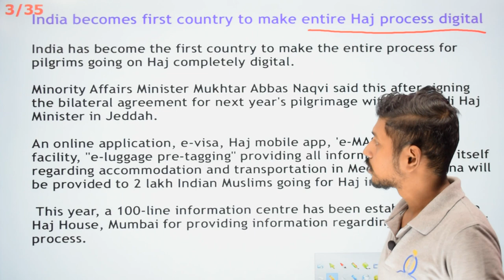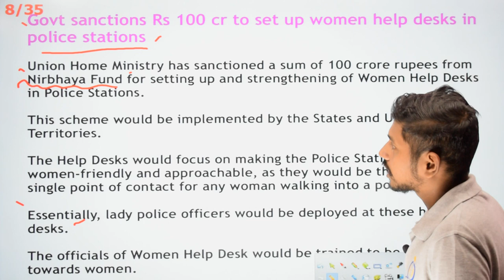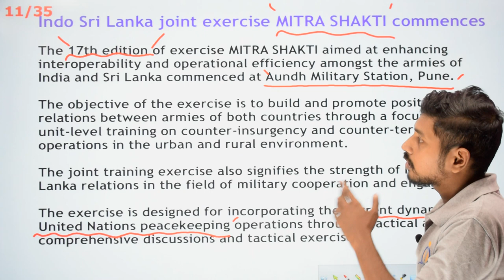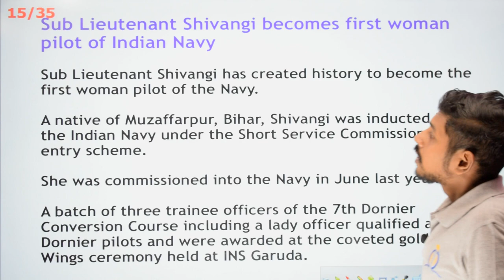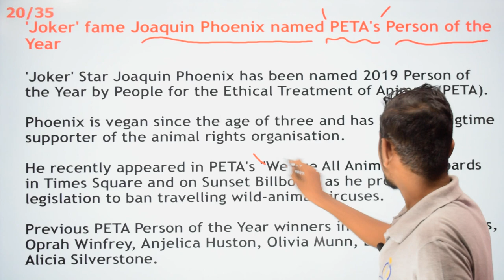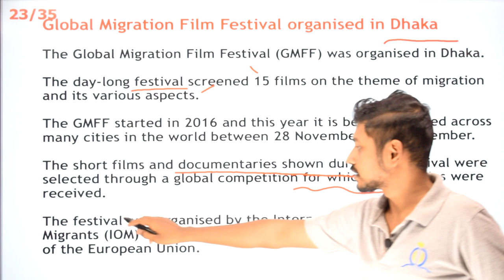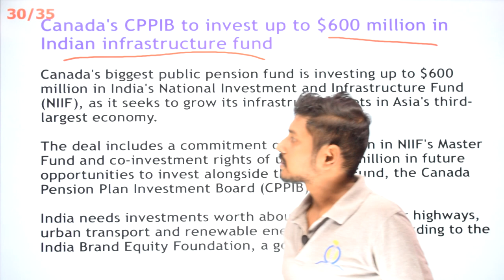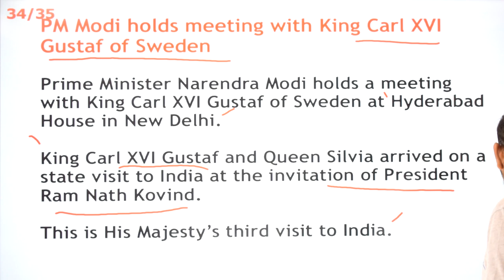December 1st Week , 2019 National Current affairs by Barath | TNPSC, RRB, Banking, SSC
HighQ Study provides ,current affairs in the form of question and answer session on daily basis.

This can help the aspirants who are preparing for competitive exams , in collecting and logging the current affair data in a very effective manner.

Our Current affairs team select questions based on the pattern on which the questions are asked for competitive exams like RRB, TNPSC, Banking.

to get the pdf of the day to day content.